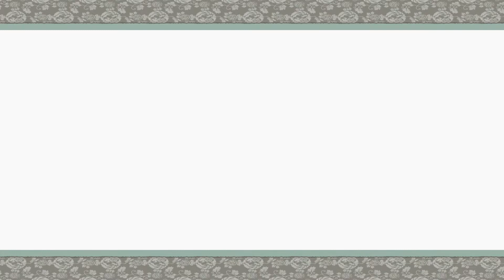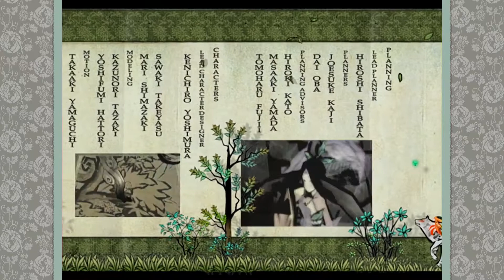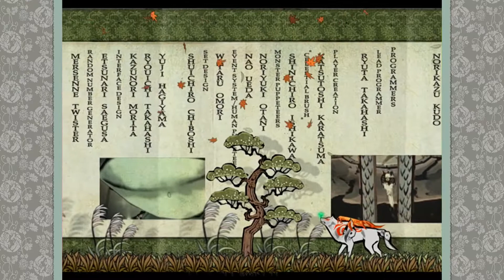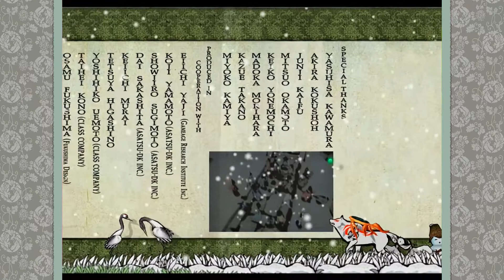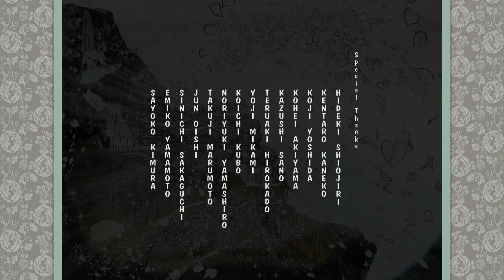Ōkami Finale: The Day of Darkness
In this episode we face off against Yami, the ruler of darkness.

ART